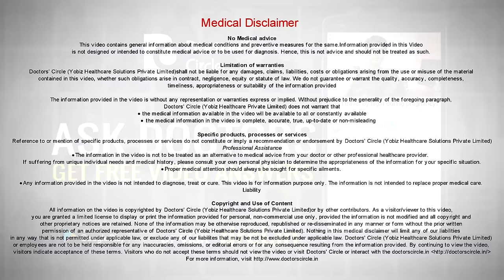How to manage chest congestion in infants? - Dr. Shaheena Athif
Infants with respiratory infections usually presents with running nose, cold cough. Cough can be either a   dry cough or a wet cough. In small babies, if there is a running nose, there is usually   a blocked nose in the nose and this is usually in the night and there is a lot of problem for breathing for the  kid. To relieve this, we can start with   a plain nasal saline drops can be instilled in both the nostrils and followed by steam inhalation. Steam inhalation opens up the nostrils and also the sinus also opens. It makes the mucus secretion more liquidy and  helps  the  baby to breathe  more easily. If there is a   chest congestion or  if the  child has a fast breathing, these are  some of the  signs and the  child has to be taken to  pediatrician to check immediately if there is  any chest congestion which requires  any further  medical management. Otherwise at home, you have to use  nasal  drops, steam inhalation, and you can place the baby at a heightened elevation, that is  around  45 degree slanting position so that the  secretions to not  trickle  down and  irritate  the  respiratory mucosa.